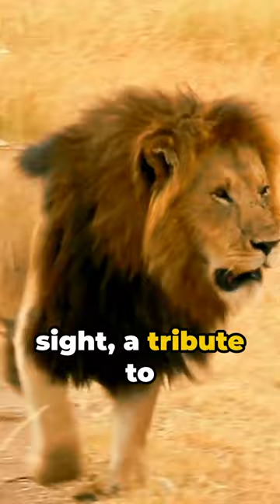Why Lions Don't Eat Hyenas 🤔 | Ever Wonder Why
In this fascinating video, we delve into the captivating world of wildlife and explore the complex dynamics between top predators such as lions and other predators like hyenas. Join us as we uncover the reasons behind why lions rarely prey on hyenas, (it's not because laughing hyenas taste funny either)!

✅ Other Videos You Might Be Interested In Watching:

👉 What's Hiding in the Deep Ocean? Are There Monsters trapped in the Depths? | Ever Wonder Why

✅ About Ever Wonder Why:

Have you ever wondered why yo? Just asking, because that what this channel is about; things that come to mind and make you wonder why. ✌✌️